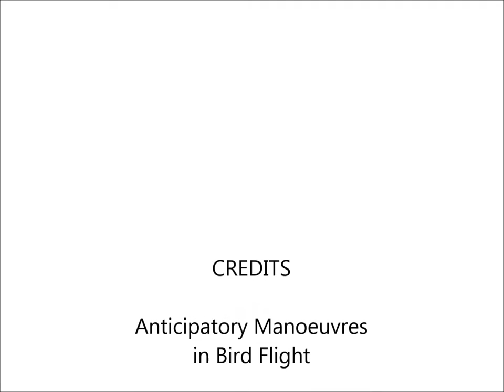Anticipatory Manoeuvres in Bird Flight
Anticipatory Manoeuvres in Bird Flight. Hong D. Vo et al (2016), Scientific Reports

It is essential for birds to be agile and aware of their immediate environment, especially when flying through dense foliage. To investigate the type of visual signals and strategies used by birds while negotiating cluttered environments, we presented budgerigars with vertically oriented apertures of different widths. We find that, when flying through narrow apertures, birds execute their maneuvers in an anticipatory fashion, with wing closures, if necessary, occurring well in advance of the aperture. When passing through an aperture that is narrower than the wingspan, the birds close their wings at a specific, constant distance before the aperture, which is independent of aperture width. In these cases, the birds also fly significantly higher, possibly pre-compensating for the drop in altitude. The speed of approach is largely constant, and independent of the width of the aperture. The constancy of the approach speed suggests a simple means by which optic flow can be used to gauge the distance and width of the aperture, and guide wing closure.